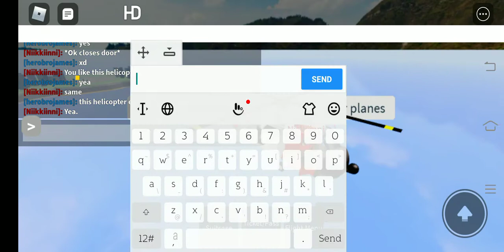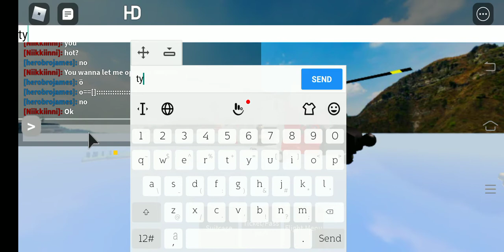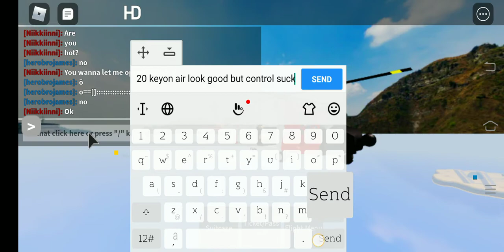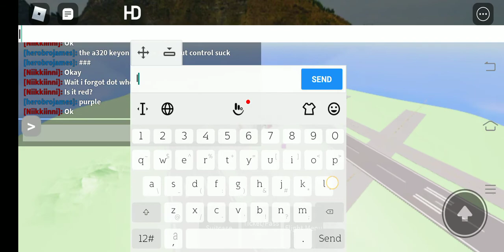flying a HEILCOPTER IN keyon air